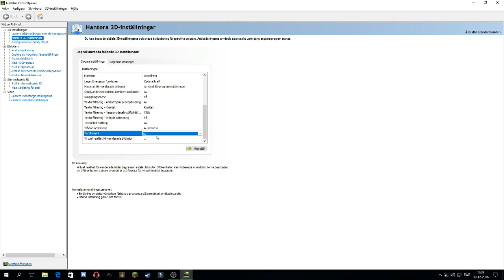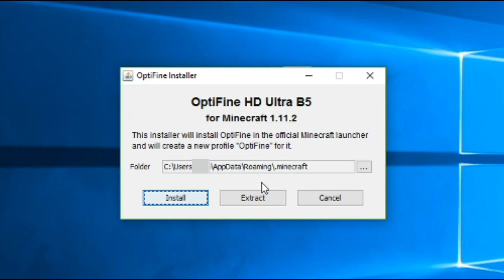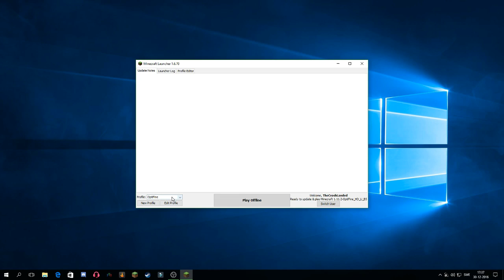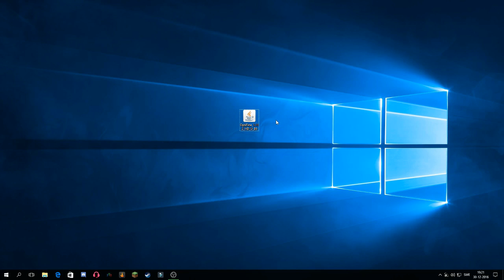How To INCREASE Minecraft FPS!!! Optifine Comparison 1.11.2!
Skip to 2:02 to get to the Optifine Part

Here I'll do a comparison video about optfine and how you can use it to get more frames per second in Minecraft! This does actually work! Maybe not as much as the thumbnail suggests but you get it :P